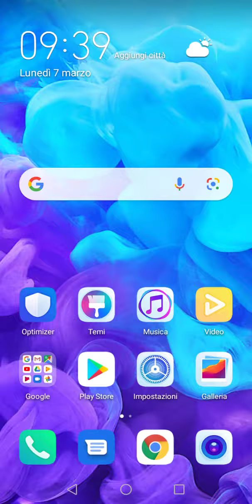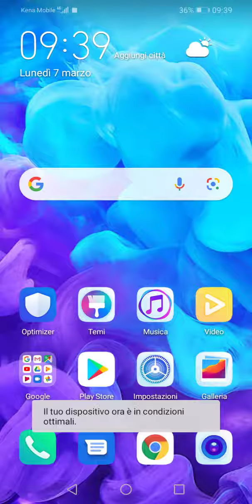come cambiare la critografia sul Hotspot mobile su Android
Ciao a tutti ragazzi io sono Alfio zappala e oggi siamo in un nuovo video in questo video vi voglio spiegare come cambiare la critografia sul Hotspot mobile su Android

Andate nelle impostazioni di sistema e andate sulle impostazioni del Hotspot e toccate configurate  l' hotspot   e potete scegliere tra due opzioni

Aperta
Non sarà necessario inserire la password

Wpa psk
Bisogna creare una password

Bene ragazzi con questo video è tutto spero vi sia piaciuto se vi è piaciuto lasciate mi piace iscrivetevi al canale attivate la campanella delle notifiche è noi ci vediamo al prossimo video ciao ragazzi